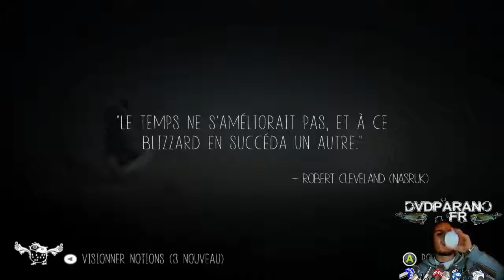Never Alone DLC (dvdparano)